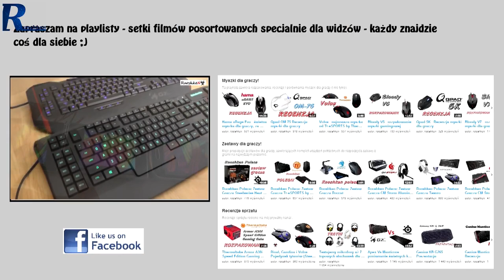Tt eSPORTS by Thermaltake Commander - rozpakowanie zestawu klawiatura + myszka